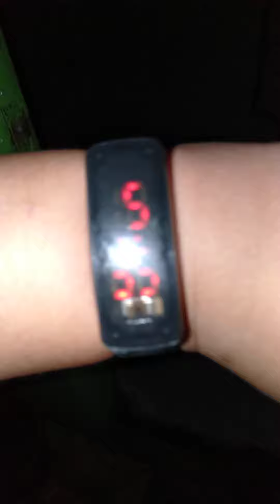Si shiro ay mabait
Bakit na si shiro magagalit naman kita ha gusto ay mabait sa dalahican cavite city

Feb.11.2020